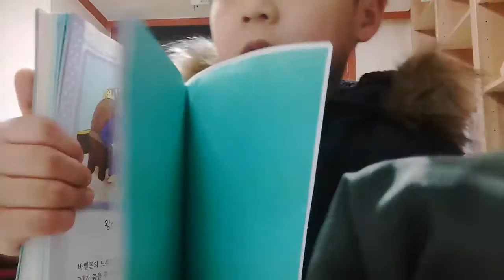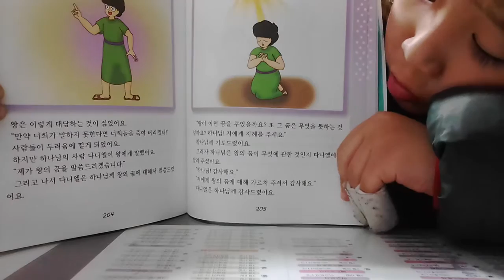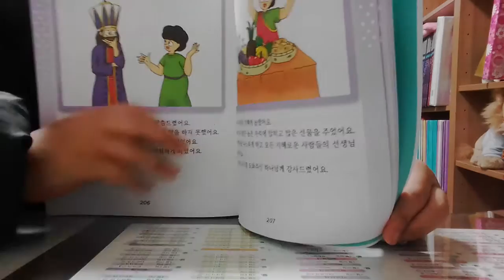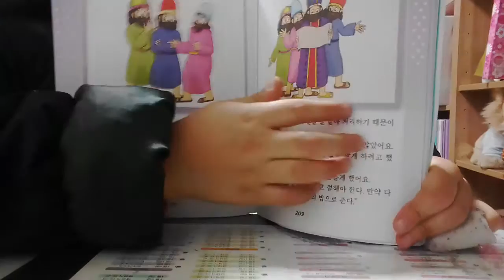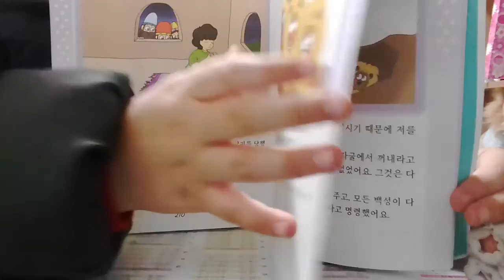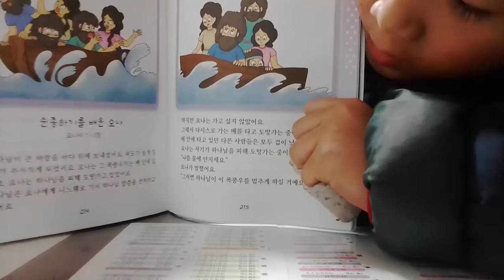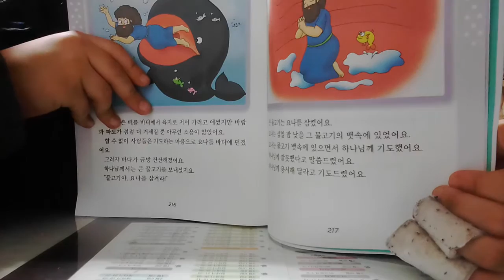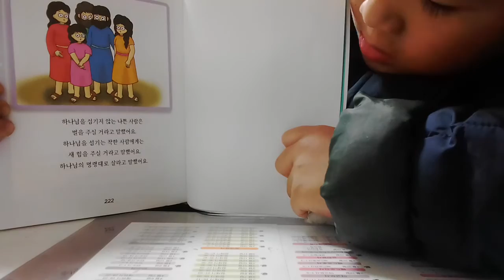‹Kids›Soo：성경책 끝까지 읽어주기